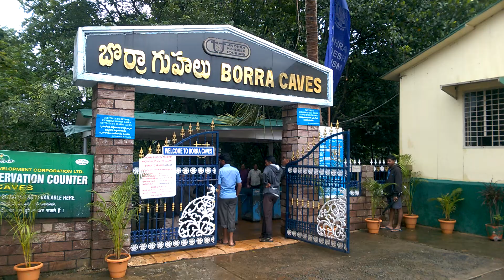bora cave 15 09 2015